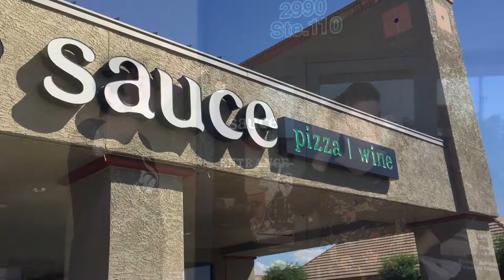Cyndi and Chris Battle For The Dough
We created a pizza for Battle for the Dough with Sauce Pizza and Wine, and WE NEED YOUR HELP!

We are competing against other Tucsonans (including the Mayor) for title of best pizza. If our pizza wins, it will be on the menu at all the Sauces in Tucson in November! And a portion of the proceeds of that pizza will go to GlobalGiving for Hurricane relief. Pizza that also makes a difference? YES PLEASE!

Our pizza is called MY Big Fat Greek Pizza and it is clearly the best. Check out this video, drool a little bit, and VOTE FOR US! It takes 3 seconds, and you don't have to sign up for an account.

Here's the link to vote. (You can vote everyday so bookmark this page!)

Thanks for your help! We A-DOUGH you!